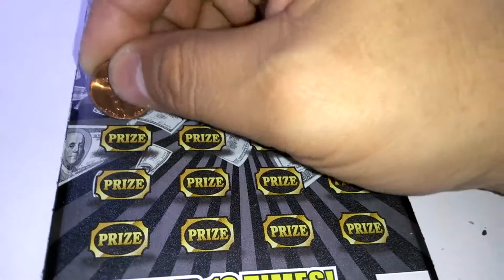Florida lottery scratchoff #3289